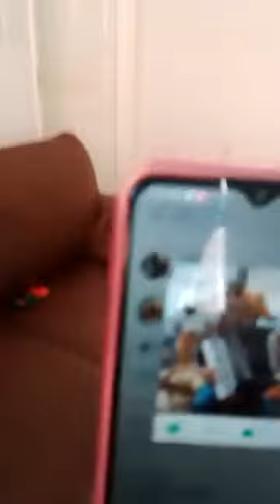Glória das Neves Cirilo doou rim para filho. POR repórter Paulo Maciel. Colatina/ES, 01/09/2023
ATO DE AMOR. "Glorinha", a mãe que doou o rim em vida para o filho sobreviver
- Texto, pesquisa, filmagem e narração: REPÓRTER, RADIALISTA E BLOGUEIRO PAULO MACIEL, DE COLATINA/ES, NOS ENDEREÇOS NA WEB: @paulorobertomacielmaciel7919 - Paulo Roberto Maciel Maciel (CANAL Youtube), Paulo Roberto Maciel Maciel (PERFIL), reporterpaulomaciel.blogspot.com (BLOG) E
- Uma bela e emocionante história é a de Glória das Neves Cirilo - a "Glorinha" -, que doou em vida um rim para salvar a vida do filho Rodrigo, que esperou dois anos na fila do SUS e não conseguiu o órgão de um doador. Rodrigo havia deixado a casa dos pais e estava nos Estados Unidos como imigrante, quando o problema de saúde recrudesceu. Ainda em território norte-americano, ele recebeu os cuidados iniciais, quando o médico chegou a dizer que o paciente poderia morrer se não se submetesse ao transplante nefrológico. Em seguida aconteceu grande luta da família a fim de trazer Rodrigo para o Brasil. "Glorinha" contou com a ajuda de familiares e amigos, mas, sobretudo, com o empenho do doutor Otávio (médico especialista da área). Quando o rapaz retornou para o Brasil, houve novos exames e ele, então, foi colocado na lista do Sistema Único de Saúde. Após dois anos sem aparecer um doador compatível, a mãe se propôs a fazer a doação. Um detalhe que chama a atenção é que ela sempre foi muito magrinha e precisou de engordar para que a cirurgia de extração do rim pudesse acontecer. Os procedimentos foram no Hospital Meridional, na Grande Vitória/ES, e o transplante em Rodrigo foi simultâneo à retirada do órgão da mãe. Ela se emociona até hoje, passados seis anos (o caso se deu em 2017), ao relembrar a história. "Glorinha" mora na rua Raimundo Palhano, no bairro Operário, em Colatina/ES, há várias décadas (há quase quarenta anos), e é comerciante, mesma profissão do marido, Célio José Cirilo, com quem é casada há quarenta anos (a união se deu em 27 de julho de 1983). Deste enlace nupcial, nasceram Rodrigo e Gisele. Glória e Célio são avós de quatro crianças: Melissa, Joaquim, Benício e Maria Alice. Glória nasceu em 9 de junho de 1961 e conta que sua saúde não sofreu nenhum abalo, após a retirada de um rim para salvar a vida de seu filho. Ela, inclusive, recomenda que outras pessoas façam o mesmo pelos seus entes queridos. Nos momentos cruciais, a família se apegou a Deus ainda mais, fazendo correntes de oração e o transplante foi grande sucesso. Rodrigo, que é acordeonista e comerciante, comanda uma lanchonete do Mercado Municipal de Colatina e nos fins de semana faz apresentações musicais, feliz da vida com a atitude materna. "Glorinha" possui uma lanchonete na Estação Rodoviária "Alderico Tedoldi", no Centro, e é de família católica. Ela se dedica mais ainda a Deus e à comunidade de fiéis como catequista e ministra extraordinária da eucaristia (comunhão).